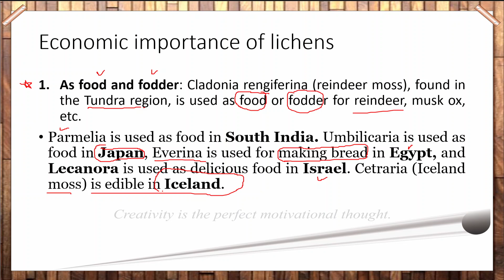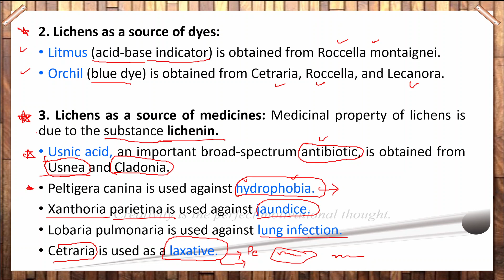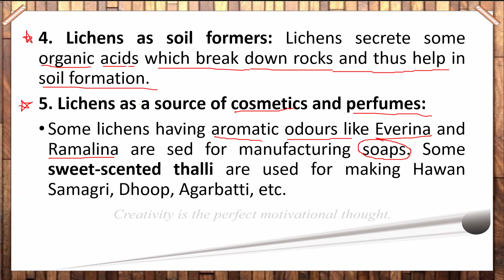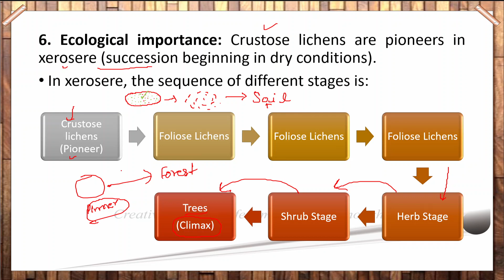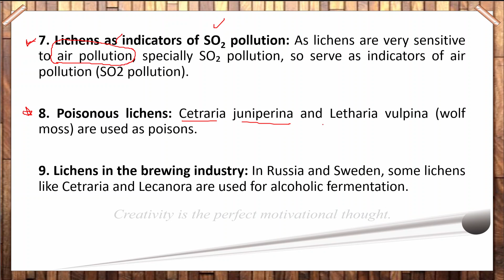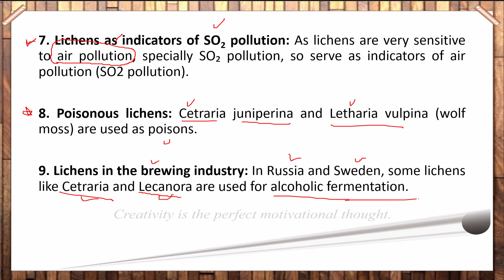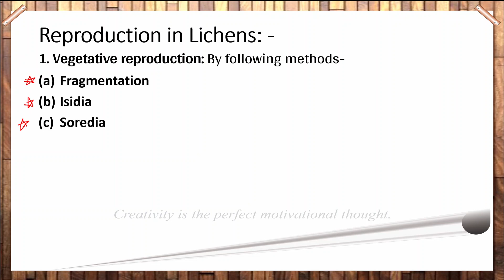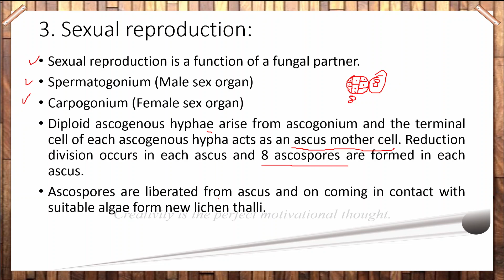𝑬𝒄𝒐𝒏𝒐𝒎𝒊𝒄 𝑰𝒎𝒑𝒐𝒓𝒕𝒂𝒏𝒄𝒆 𝒐𝒇 𝑳𝒊𝒄𝒉𝒆𝒏𝒔 | 𝑹𝒆𝒑𝒓𝒐𝒅𝒖𝒄𝒕𝒊𝒐𝒏 𝒐𝒇 𝑳𝒊𝒄𝒉𝒆𝒏 | 𝑫𝒊𝒂𝒓𝒚 𝒐𝒇 𝑩𝒐𝒕𝒁𝒐𝒐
𝗧𝗵𝗶𝘀 𝗶𝘀 𝗮 𝘃𝗲𝗿𝘆 𝗵𝗲𝗹𝗽𝗳𝘂𝗹 𝗳𝗼𝗿 𝗮𝗹𝗹 𝗯𝗶𝗼𝗹𝗼𝗴𝘆 𝘀𝘁𝘂𝗱𝗲𝗻𝘁𝘀 𝗮𝘁 𝗮𝗰𝗮𝗱𝗲𝗺𝗶𝗰 𝗹𝗲𝘃𝗲𝗹 and Competitive exams.
𝗗𝗲𝗮𝗿 𝘀𝘁𝘂𝗱𝗲𝗻𝘁𝘀, 𝗜 𝗮𝗺 𝘄𝗮𝗶𝘁𝗶𝗻𝗴 𝗼𝗳 𝘆𝗼𝘂𝗿 𝗮𝗽𝗽𝗿𝗲𝗰𝗶𝗮𝘁𝗶𝗼𝗻.
+𝟵𝟭 𝟵𝟳𝟵𝟱𝟯𝟱𝟴𝟮𝟲𝟲.